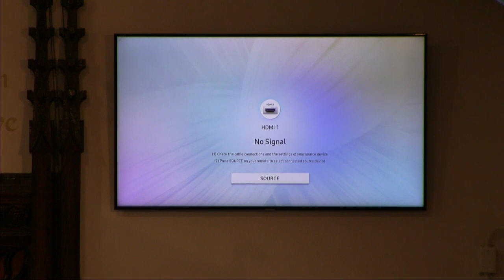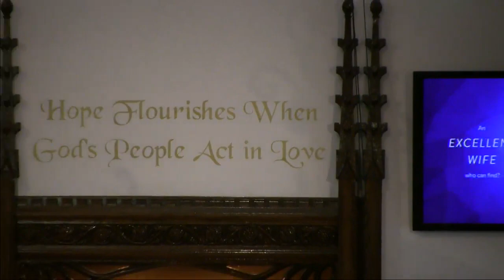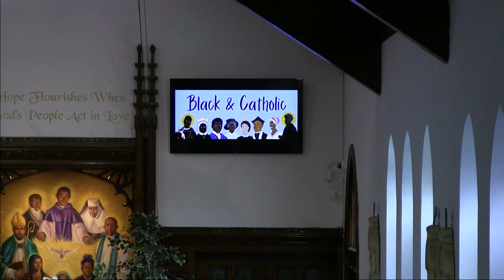Sunday Mass 2020/11/15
Thirty-third Sunday in Ordinary Time